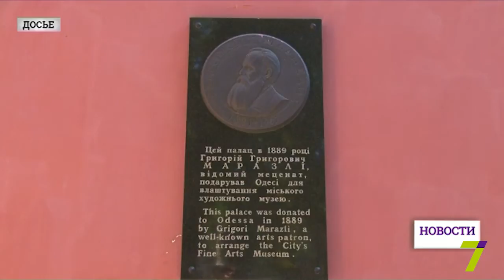Волонтеры помогают Художественному музею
Одесские музеи будут повышать уровень обслуживания.